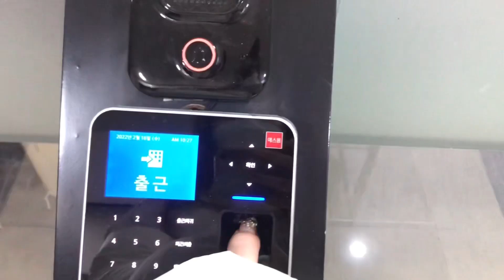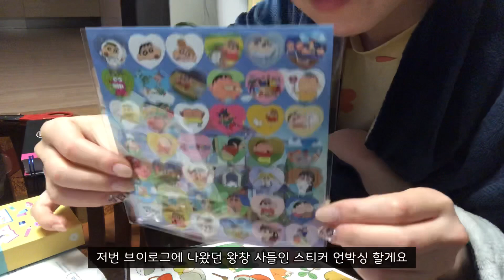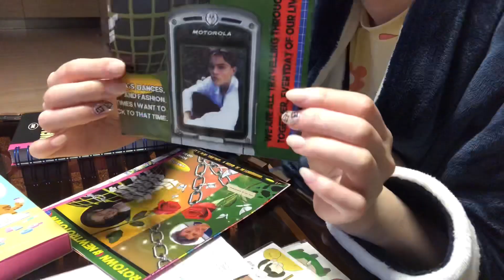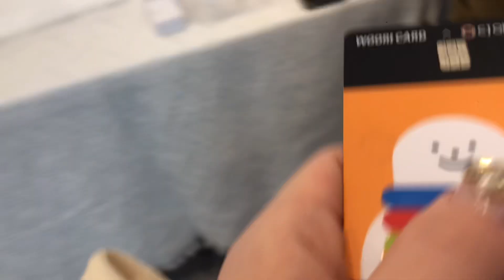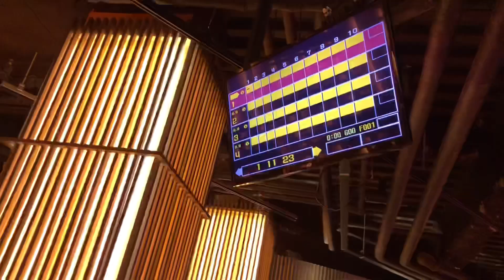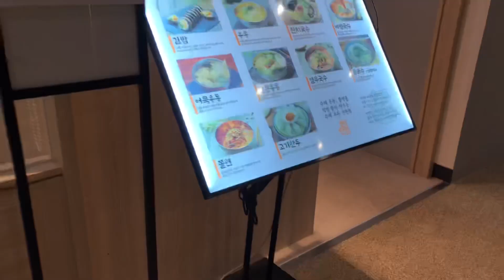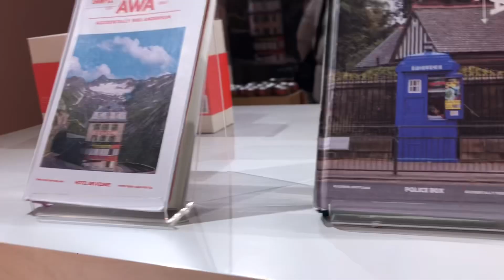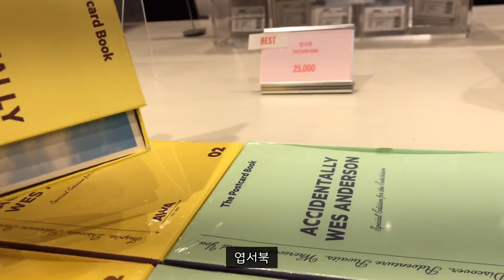[VLOG] 술파티 | 친구생일파티 | 우연히웨스앤더슨 전시 | 인싸카페 텅카페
너무 늦게 올려서 죄송합니다ㅠㅠ
이번 영상은 지루하실 수 있어요^^
그래도 재미있게 봐주실꺼죠?ㅎㅎ
항상 감사합니다💕
오늘도 좋은일 생기길 바라요~!!